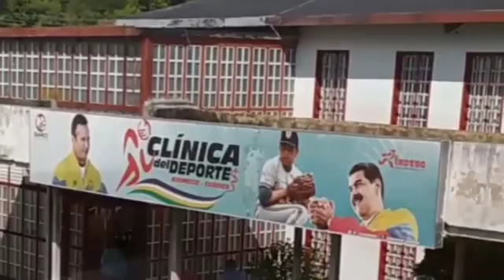INSPECCIÓN DE LOS TRABAJOS DE REHABILITACIÓN DE LA CLÍNICA DEL ATLETA EN SAN JUAN DE LOS MORROS